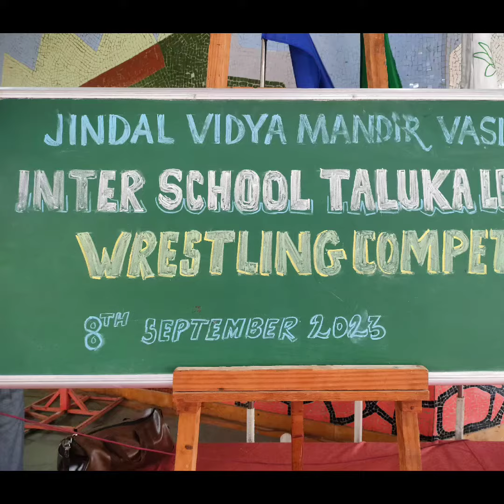Inter School Taluka Level Wrestling Competition || JVM Vasind